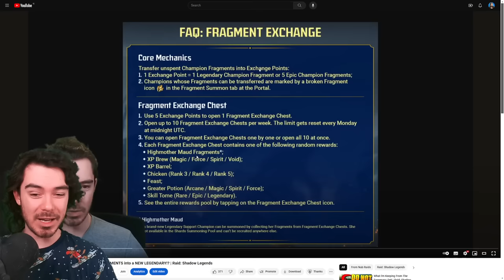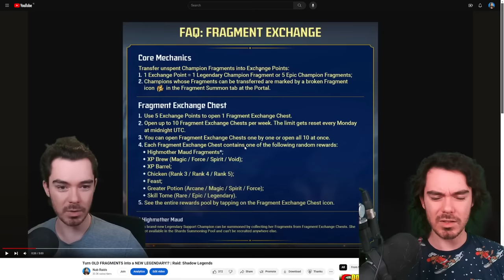Highmother Maud - NEW FRAGMENT LEGENDARY!!! | Raid: Shadow Legends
My thoughts on the full kit of Highmother Maud, a brand new fragment legendary, coming with the fragment exchange system to Raid: Shadow Legends!